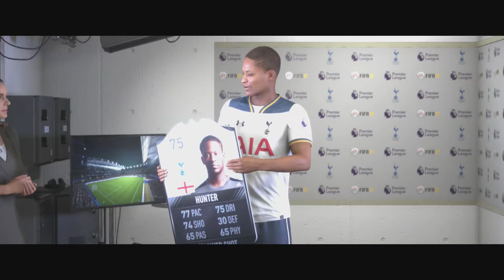FIFA 17: The Journey Episode 43- Losing in the FA Cup (The Story Got All Messed Up!)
►In today's video my teammates literally throw our chance away at winning this important FA Cup game... Way to go fellers, way to go...